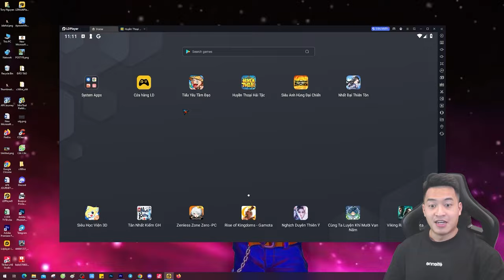Review chuỗi sự kiện mới nhận Na Tra và Heo Con Náo Hải - Tiểu Yêu Tầm Đạo